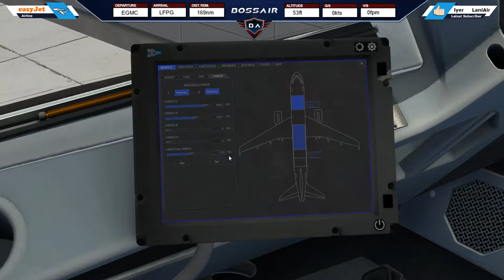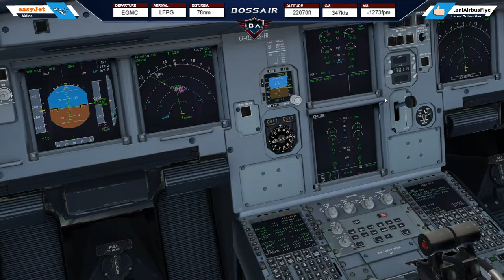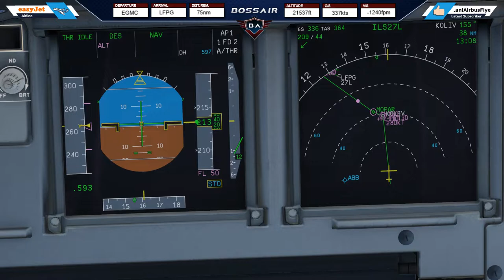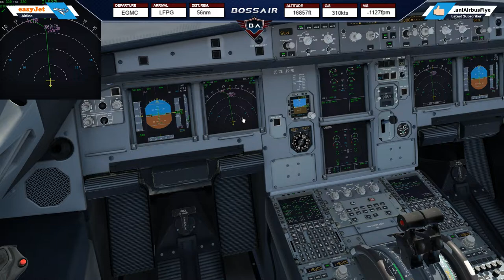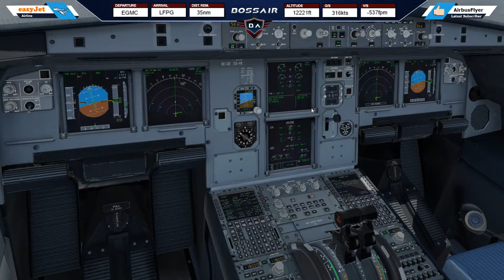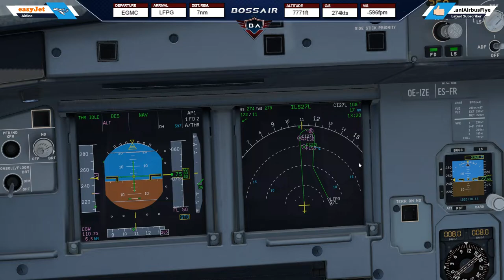X-Plane 11 | London (EGMC) - Paris (LFPG) | FlightFactor A320 | Active Sky XP + Ultra Weather XP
We´re flying from London Southend Airport (EGMC) to Paris Charles de Gaulles Airport (LFPG) in one of the best payware aircraft for X-Plane 11, the FlightFactor A320! Let´s enjoy the beautiful Ortho4XP scenery. We´re using Active Sky XP for the weather and Ultra Weather XP for the visuals (clouds etc.).

📋 Today´s Flight: London (EGMC) - Paris (LFPG)
✈️ Aircraft: FlightFactor A320-200 | Easyjet
🌎 Route: EGMC/23 DCT DET DCT LYD M189 WAFFU M605 XIDIL UM605 BIBAX BIBAX8W LFPG/27L

► Cold & Dark Setup 00:00:00
► Pushback and Taxi 00:13:52
► Take off 00:19:36
► TOC 00:33:03
► TOD 00:38:45
► Final Approach 01:03:41
► Landing 01:05:53
► Replays 01:11:00

▼ PC Specs:
• 32GB RAM DDR4-RAM - 3000MHz Corsair Vengeance LPX